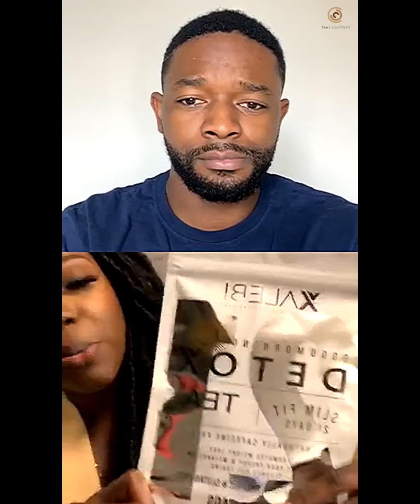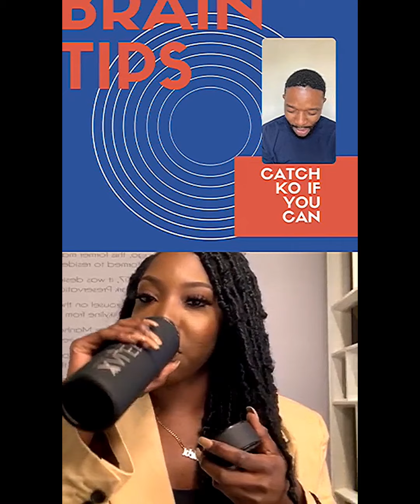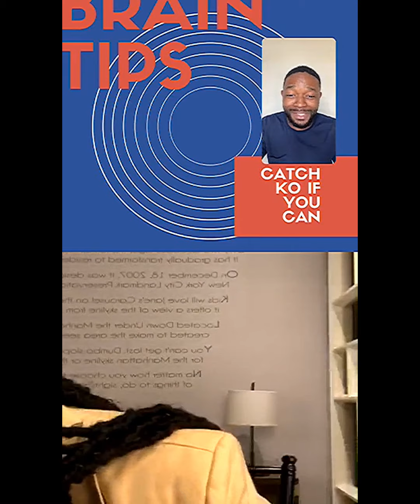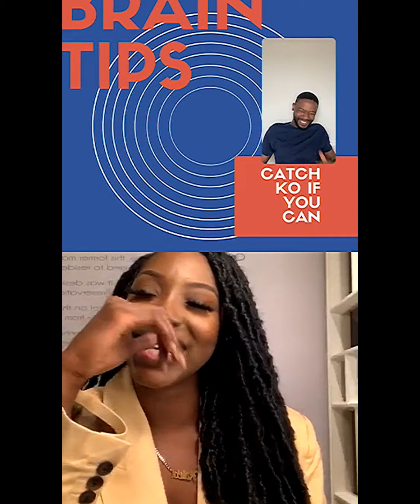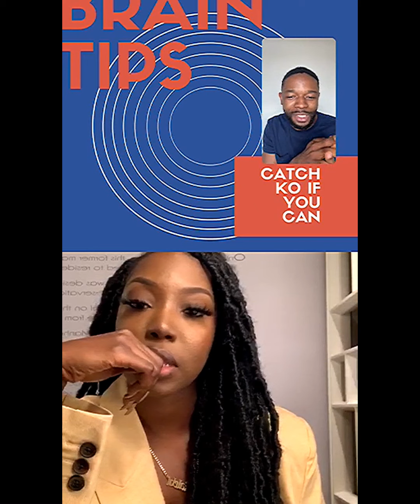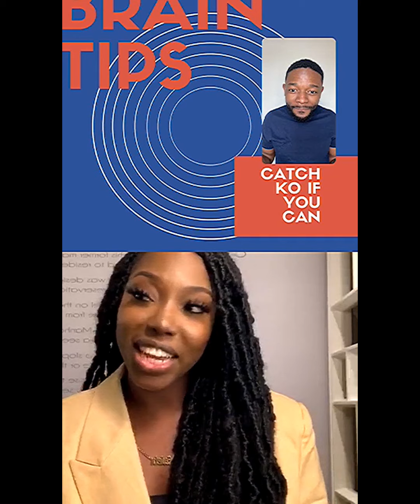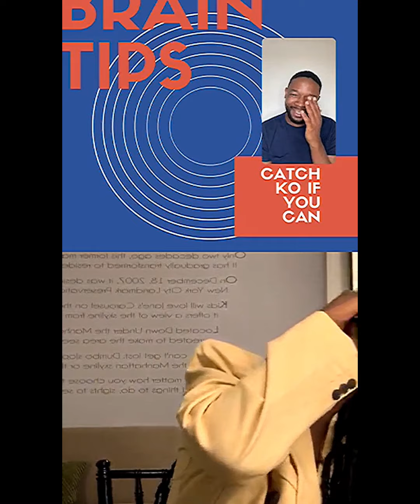Crude With Fatima Xalebi Danso